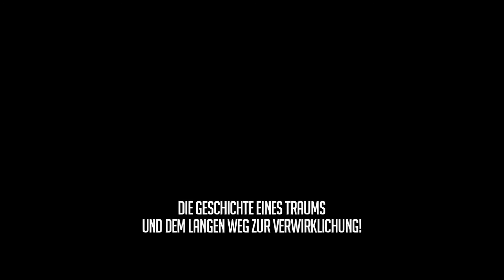HARDNINE Movie Teaser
Updated version of the HARDNINE Movie Teaser!
Movie coming early 2011!
© roja-media Productions